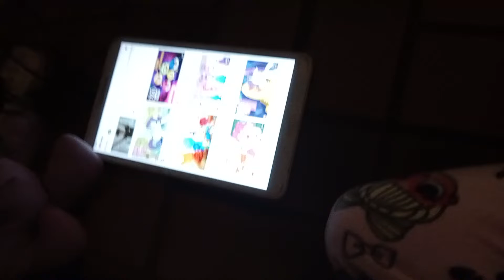23 July 2022(3)